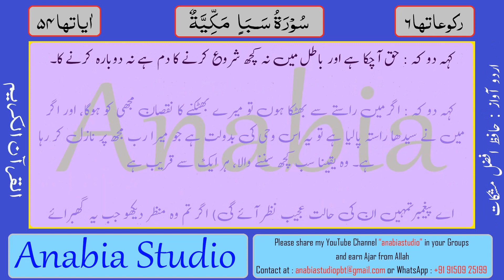KR 1333 Urdu s034 48 49